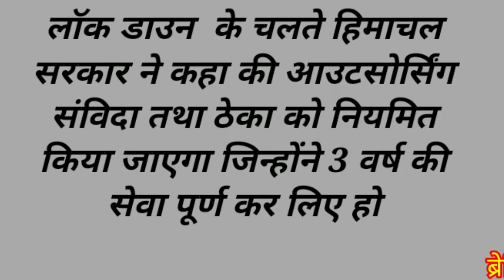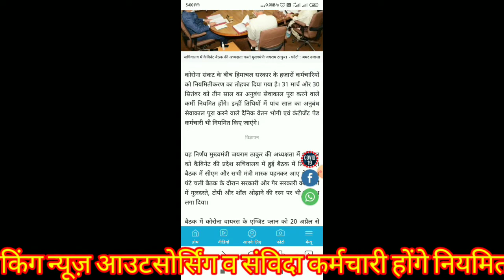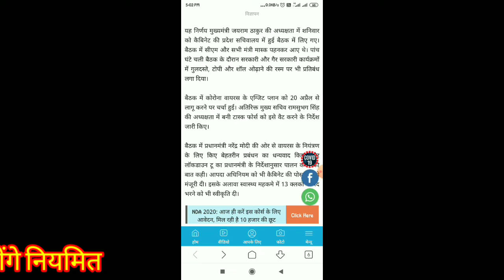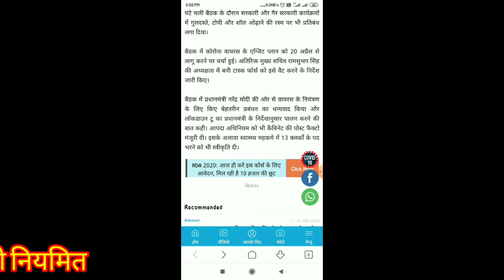Outsourcing Bharti 2020 | Outsourcing Karmchari Latest news today | samvida news 2020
दोस्तों आज के इस वीडियों में हम आपको आउटसोर्सिंग कर्मचारियों के नियमितीकरण के बारे में एक खबर लेकर आये हैं। जिसमें हिमाचल सरकार ने आउटसोर्सिग कर्मचारियों को नियममित करने को कहा है जो 03 वर्ष का सेवा अनुबन्ध पूरा कर चुके हैं।

___________Like_____________

___________share___________

आउटसोर्सिंग वेतन2020
आउटसोर्सिंग लखनऊ
आउटसोर्सिंग कंपनियां
आउटसोर्सिंग भर्ती न्यूज़ उत्तरप्रदेश2020
आउटसोर्सिंग कर्मचारी लखनऊ
आउटसोर्सिंग कर्मचारीup2020
आउटसोर्सिंग भर्ती उत्तरप्रदेश2020
उत्तरप्रदेश आउटसोर्सिंग नईभर्ती2019
Outsourcing Karmchari news mp
आउटसोर्सिंग कर्मचारी लखनऊ
नएदिशानिर्देशों आउटसोर्सिंगक र्मचारियों
आउटसोर्सिंग शासनादेश